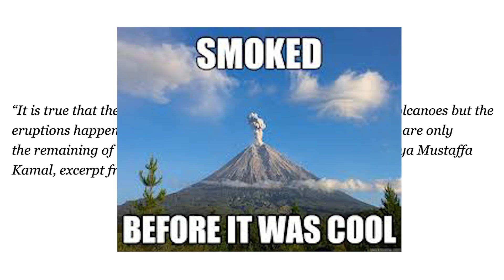WHY IS MALAYSIA SAFE FROM EARTHQUAKES AND TSUNAMIS?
Indonesia has had a traumatic time recently with many tragic disasters devastating the country but here in Malaysia we seem to be protected but by what?